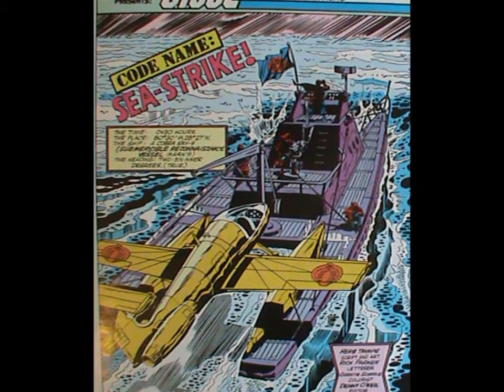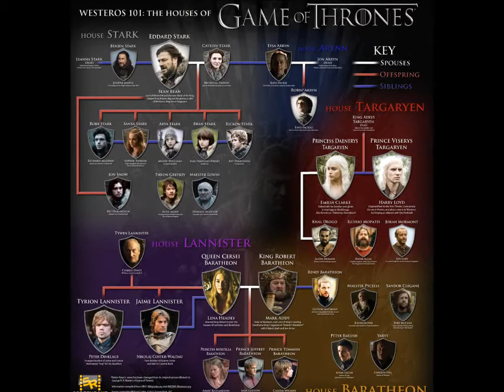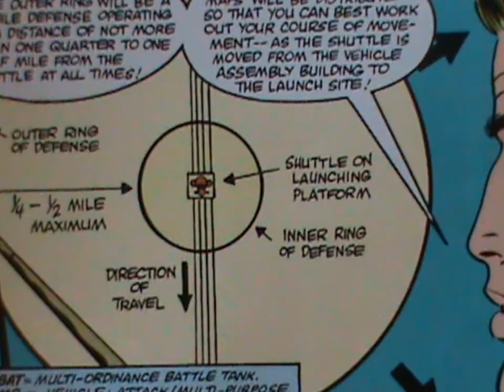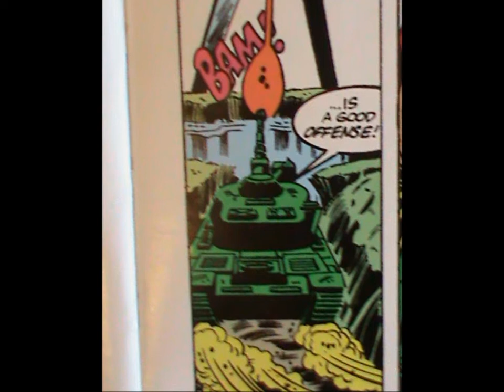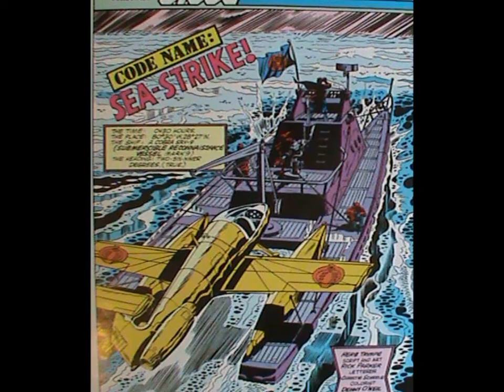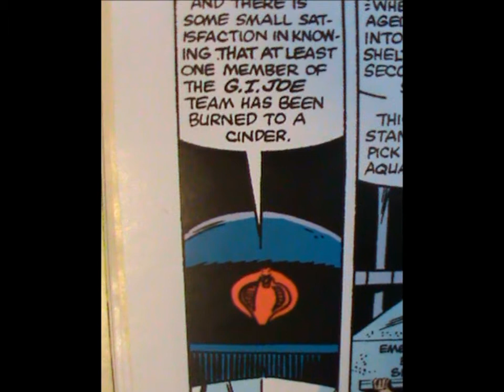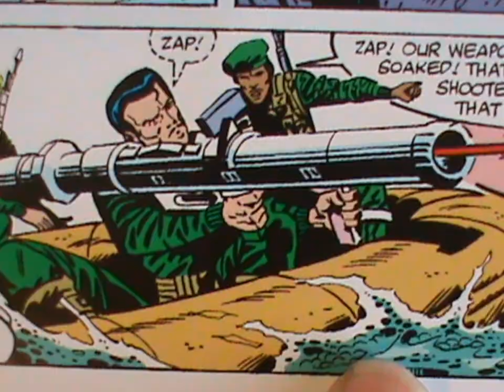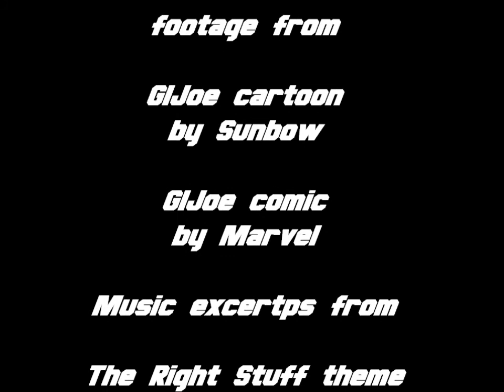Half the Battle episode 34 : Codename Sea Strike review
Another comic review. And boy are there some dumb things here.